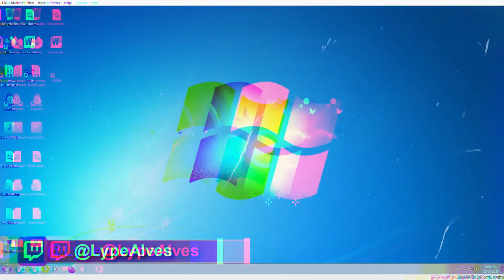Trailer do Canal Lype Alves & Dyogo Costa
No Vídeo de hoje vou apresentar para vocês o trailer do Canal Lype Alves & Dyogo Costa, em que mostra um resumo do conteúdo do canal que no fundo é focado em entretimento com vários temas: comédia, tutoriais, memes, desporto, musicas, concertos e muito mais.

*Tags Sujeitas a Alterações*

Amizade
Canal de Youtube
Estreia
Trailer